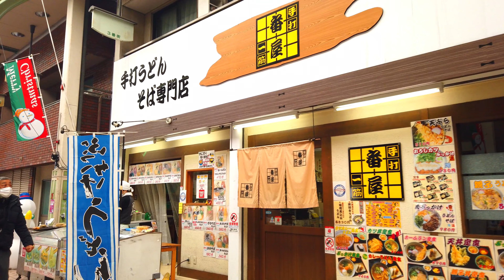【4K】大阪市大正区 泉尾商店街 をお散歩 - Osaka Walk Izuo Shopping Street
昔ながらの人情味あふれる商店が集まっている大正区最大の商店街、泉尾商店街を散歩しながら撮影してきました。

大阪を中心に関西を散歩して記録しています。
撮影して欲しい場所がありましたらリクエストしてみてください。

I took a walk in Izuo Shopping Street ( Osaka Taisho ).
The largest shopping street in Taisho with old-fashioned shops full of humanity.
You can have a virtual experience to traveling when you watch this video.

I take a walk in Kansai centering on Osaka and record it.
If you have a place you want to shoot, please request it.

Shooting location：Osaka Taishō (大正区 Taishō-ku)
Shooting time：December,2021